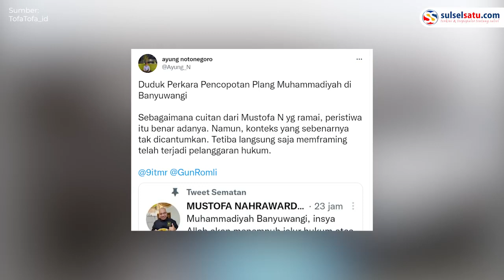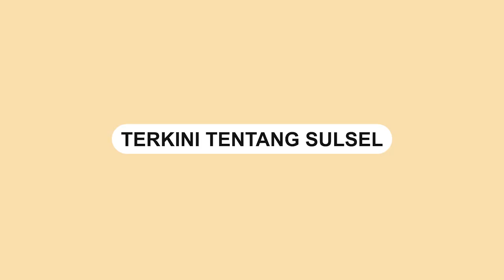Detik detik Plang Muhammadiyah Diturunkan Oleh Warga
Dalam video terlihat Ada tiga plang yang berdiri berdampingan, yaitu papan bertuliskan “Pusat Dakwah Muhammadiyah Tampo”, “Pimpinan ‘Aisyiyah Ranting Tampo”, dan “TK ‘Aisyiyah Bustanul Athfal Tampo”.

Belasan warga yang berkumpul menggergaji plang bertuliskan Pusat Dakwah Muhammadiyah Tampo dan Pimpinan ‘Aisyiyah Ranting Tampo hingga roboh

Video: Discovery Banyuwangi
Video terkini dan terbaru..